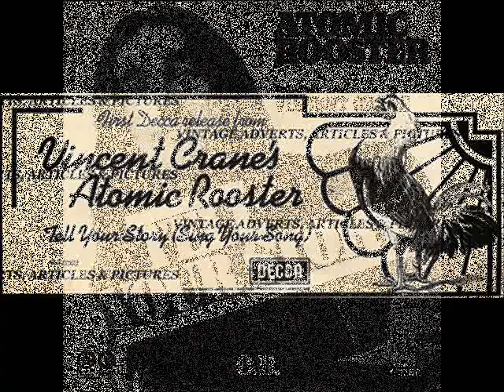VINCENT CRANE"S ATOMIC ROOSTER: "Tell Your Story (Sing Your Song)"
Single-only release from 1974, featuring Vincent crane (Hammond organ, piano, synthesizer), and members of Sam Apple Pie as backing band.